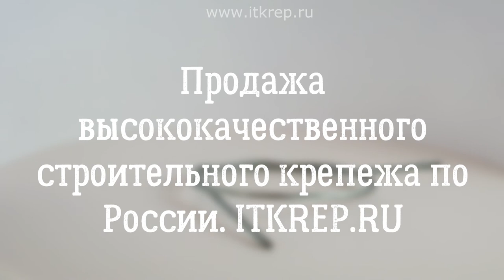Трос стальной DIN 3055 оцинкованный